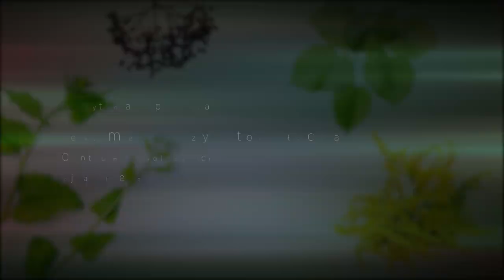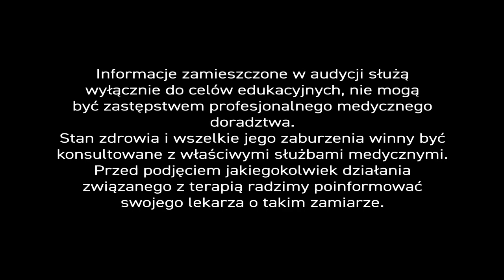Zaburzenia płodności, zaburzenia erekcji - PiszeBabaDoZielarza odc. 121.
W dzisiejszym odcinku poruszamy temat ziół wskazanych przy zaburzeniach erekcji i płodności.